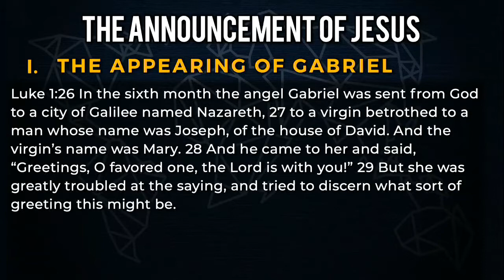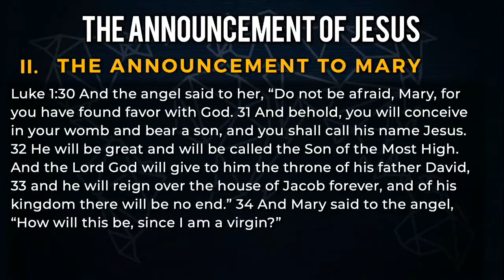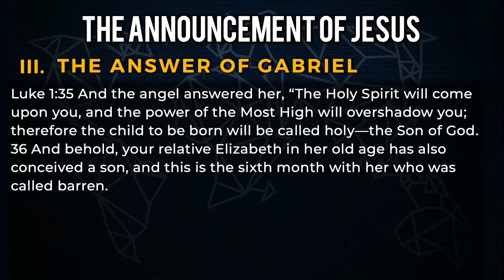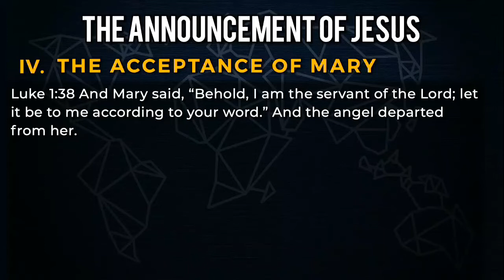20221023 - Luke 1:26-38 - The Announcement of Jesus